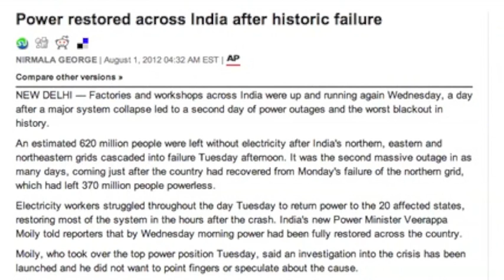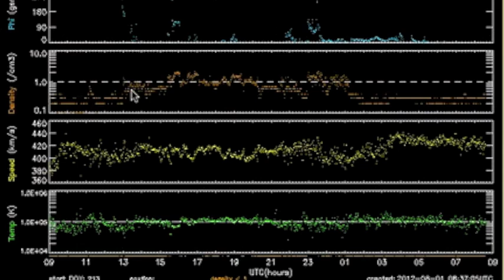2MIN News August 1, 2012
China: Xinhua, China.org, Chinadaily
Russia: Ria Novosti
Israel: Jerusalem Post, Israel National News, Haaretz
M/E: ArabNews, AlJazeera